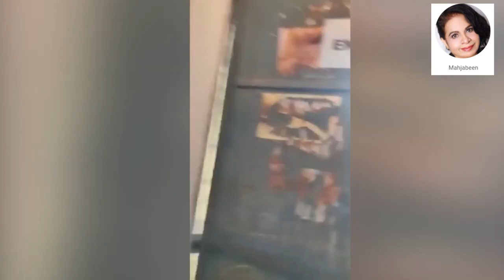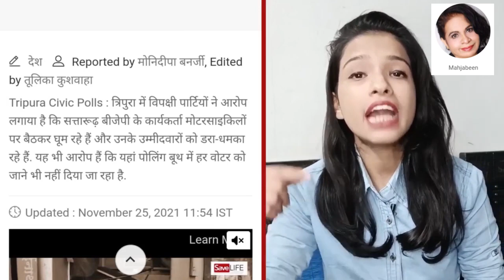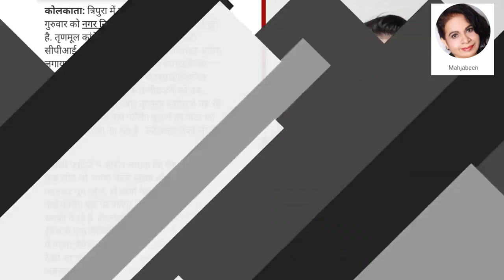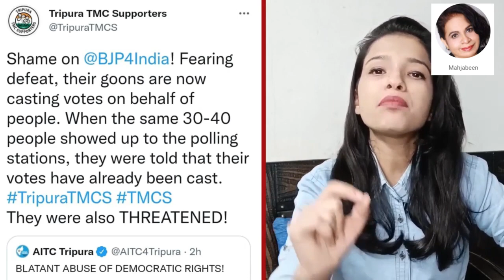फर्जी वोट डालता रंगे हाथ धरा गया BJP नेता, भारी बवाल हो गया, वीडियो वायरल!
AAP BREAKING UP MODI I Rakesh Tikait I breakingnewsindia India today news I India vs New Zealand